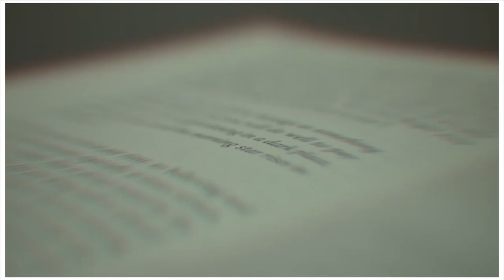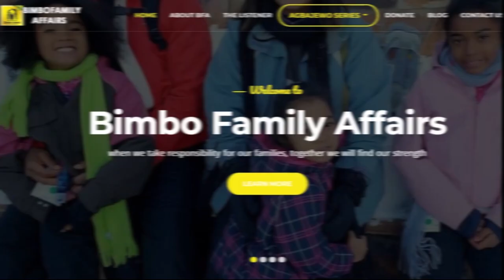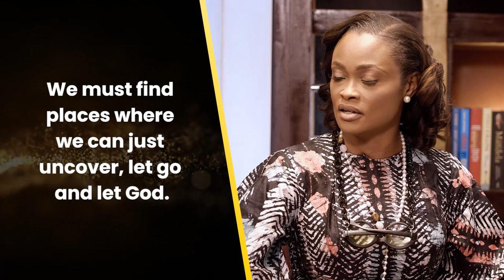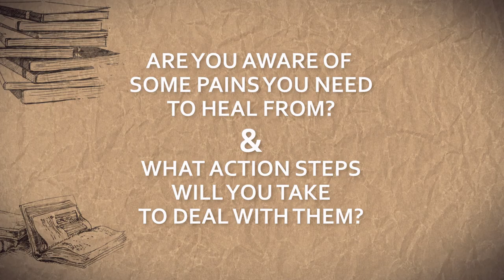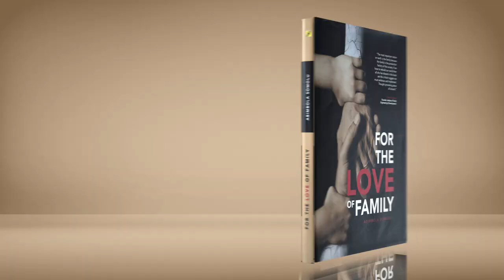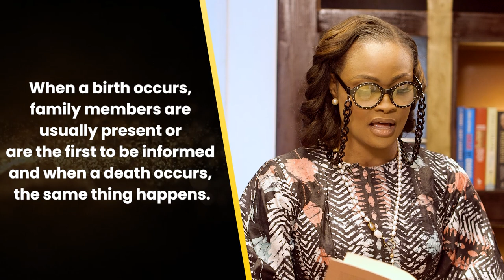BUILDING A STRONG FAMILY with ABIMBOLA SOMOLU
Family is that non-negotiable association; we do not have the option of choosing the families we want to be in, so indeed we must all do our best in building solid families.
We had a genuine and deep conversation with Mrs Abimbola Somolu author of the book "For the Love of Family". This conversation will impact you greatly!

WELCOME TO CHAPTERS SEASON 3

OTHER CONTENT FROM STORYTELLER MEDIA